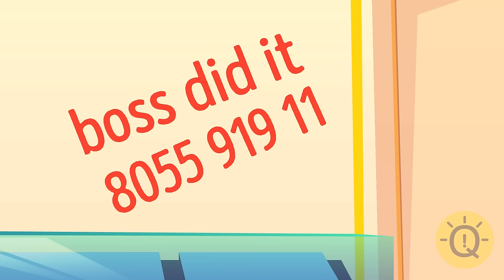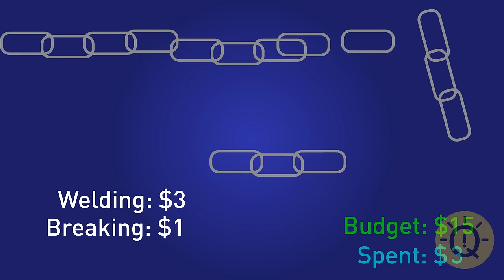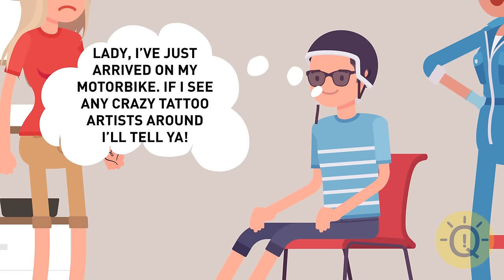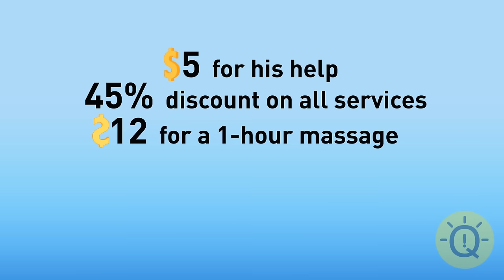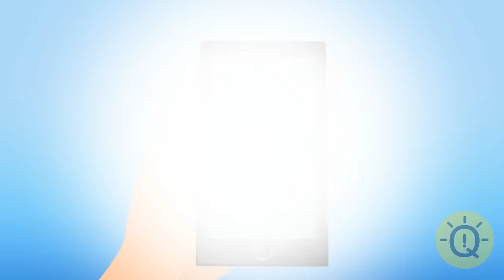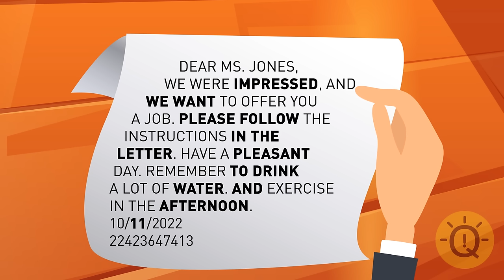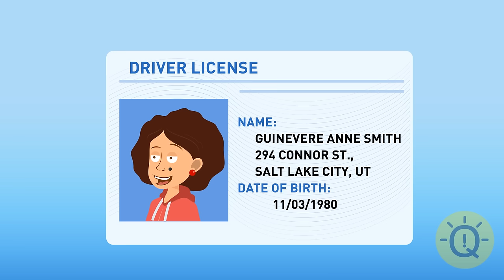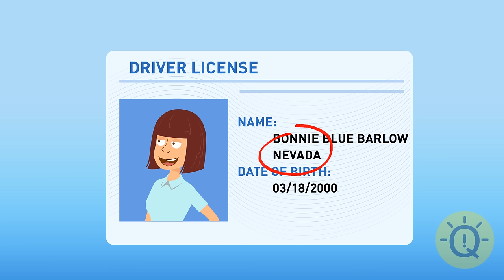Pass This Riddles Quiz To Become The Ultimate Riddles Solver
🔍💼 Ready to step into Sherlock's shoes and unravel mysteries like never before? 🎩💡 Immerse yourself in the world of critical thinking, attention to detail, and razor-sharp intellect with this immersive training session! 🧠✨ This riddle challenge isn't just entertainment – it's a full-on workout for your mind! 💪🔓 Feel free to hit pause and ponder a little longer – after all, great detectives take their time to crack the case. ⏸️🕵️‍♂️ Dare to be bold and follow your instincts to the most unexpected conclusions. 🌟🔍 Remember, success lies in thinking outside the box – it's the key to unlocking every mystery! 📦🔑